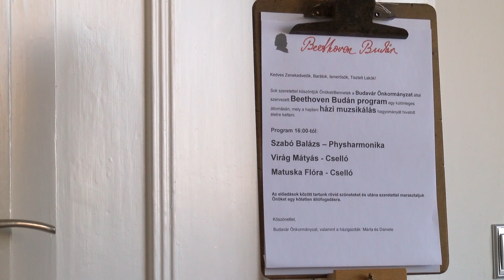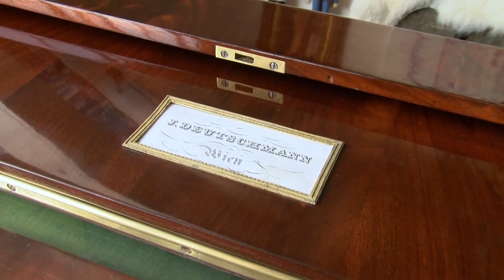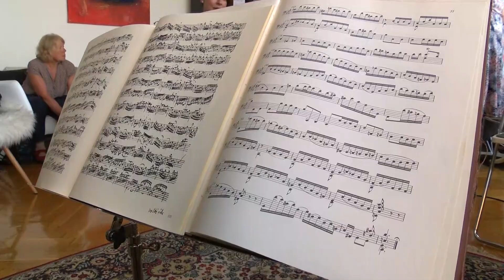Házimuzsika - Matuska Flóra, Virág Mátyás, Szabó Balázs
Házimuzsika

A XIX. század elején a zenei élet helyszínei szinte kizárólag a főúri rezidenciák voltak. A fiatal Beethoven nemcsak a bécsi szalonok, de a magyar főúri kastélyok gyakori vendége is volt.

A század második felében kibontakozott a mai értelemben vett hangversenyélet, ám a koncertek legtöbbje a polgári zenei szalonokban továbbra is zárt körben folyt. Itt műkedvelő és hivatásos zenészek egyaránt felléptek. A kor jellegzetességéhez tartozott az intenzív házimuzsikálás, és a kamarazenélés. Nem volt éles határ házi zenélés és hangverseny közt, adott esetben a hallgatóság egyik-másik tagja is beléphetett a közös zenélésbe. Ezt a hagyományt, Beethoven korának hangulatát kívánta feleleveníteni a 19. Beethoven Budán Fesztivál, ezért a Budavári Önkormányzat 2018 tavaszán a koncertek mellett házimuzsikálásokat is szervezett.

Matuska Flóra, Virág Mátyás, Szabó Balázs

A Beethoven Budán Fesztiválon debütált Szabó Balázs orgonaművész Deutschmann-Physharmonikája. A hangszert az elmúlt hónapokban újította fel a művész, aki részletesen be is mutatta közönségnek azt.

Virág Mátyás
J.S. Bach: c-moll szvit szóló csellóra, BWV 1011

Matuska Flóra
J. S. Bach: C-dúr szvit csellóra (BWV 1009)